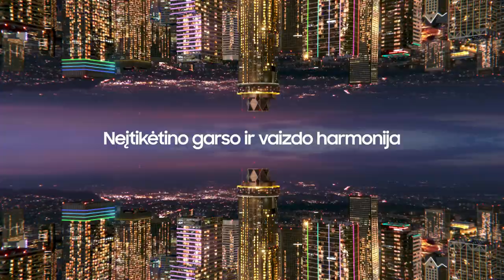N. Čanakas: „Neplanavau leisti į aikštę Šakičiaus, bet jis sakė esąs pasiruošęs“